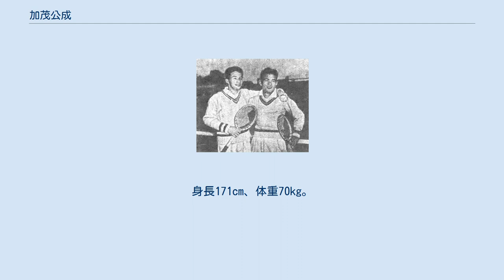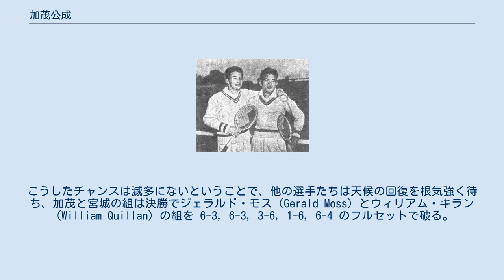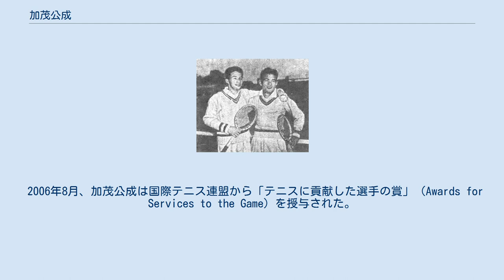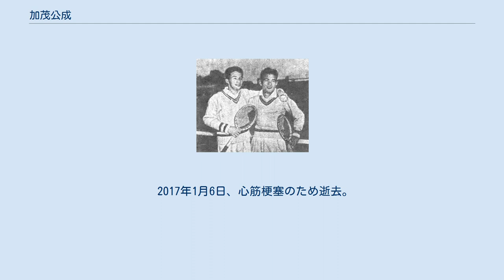加茂公成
加茂 公成（かも こうせい, 1932年5月10日 - 2017年1月6日）は、東京都目黒区出身の男子テニス選手。
1955年の全米選手権男子ダブルスで宮城淳とペアを組んで優勝し、日本人のテニス選手として唯一の4大大会男子ダブルス優勝者になった名選手である。
父・国夫の指導で自宅コートで育った加茂4姉弟の末っ子。
三井物産勤務を経て,テニスコンサルタント会社を経営。
 加茂家は有名なテニス一家であり、姉の加茂幸子と兄の加茂礼仁も第2次世界大戦終戦直後の日本を代表する名選手であった。
「公成」という名前は、フランスの往年の名選手アンリ・コシェにちなんで命名されたものである。
公成は早くも1949年と1950年、全日本テニス選手権の混合ダブルス部門で、姉の加茂幸子と組んで2連覇を達成した。
公成は兄の礼仁と一緒に、早稲田大学庭球部で福田雅之助の指導を受けた。
加茂公成は1952年の全日本テニス選手権で初の男子シングルス決勝に進出したが、この時は隈丸次郎に完敗している。
1953年の同選手権で、加茂公成と礼仁の“兄弟対決”が男子シングルス決勝で実現し、弟の公成が 6-3, 6-2, 6-3 で兄にストレート勝ちし、初の全日本チャンピオンとなる。
 1953年から、公成は男子テニス国別対抗戦・デビスカップの日本代表選手に選ばれた。
日本は第2次世界大戦の敗戦後、1951年からデビスカップの舞台に復帰したばかりで、当時のデ杯日本代表監督は熊谷一弥であった。
加茂公成が初参加した1953年のデ杯では、他の日本代表選手は同じ早稲田大学の宮城淳と、木村雅信（きむら・まさのぶ）の3名であった。
初参加の年は「アメリカン・ゾーン」の1回戦でカナダ・チームに0勝5敗の全敗で終わったが、加茂はシングルス2試合と宮城とのダブルス戦に抜擢された。
この年から、加茂は宮城とのダブルスで抜群の強さを発揮し始める。
1954年からデ杯監督が清水善造に交代し、この年はメキシコ・チームに2勝3敗と善戦した。
加茂はメキシコシティへの遠征で、ラファエル・オルテガ（Rafael Ortega）に 7-5, 6-4, 5-7, 6-4 で勝ち、自らのデ杯初勝利を飾った。
同年の全日本テニス選手権では、男子シングルス決勝では宮城に 6-4, 2-6, 3-6, 6-3, 3-6 のフルセットで敗れて2連覇を逃したが、宮城とペアを組んだダブルスで初優勝を飾っている。
 1955年、デビスカップに「東洋ゾーン」が新設されたことにより、初めて日本国内での開催が可能になった。
この年からは、原田武一が日本代表監督を務めた。
5月27日-29日にかけて東京の田園コロシアム（1989年末に閉鎖）で行われた「東洋ゾーン」において、日本はフィリピンに3勝2敗で勝ち、その上位にある「インターゾーン」への出場権を得たが、そこでは強豪オーストラリアに歯が立たず、0勝4敗で完敗した。
この時のオーストラリア代表選手には、当時世界の頂点を争っていたケン・ローズウォールやルー・ホードが入っていた。
 この年の全米選手権で、加茂公成と宮城淳は男子ダブルスで日本人男子選手として初の4大大会優勝を成し遂げる。
当時の全米選手権は、シングルスとダブルスが別々の会場で行われていた。
シングルスはニューヨークの「ウエストサイド・テニスクラブ」（通称フォレストヒルズ）で開かれ、ダブルスの会場はボストンにある「ロングウッド・クリケット・クラブ」（デビスカップ発祥の地として知られる名門クラブ）であったが、8月17日から20日にかけて「ハリケーン・ダイアン」の大豪雨がボストンの地を襲ったのである。
雨はいつまでも降りやまず、芝生コートでプレーを再開できる見通しが立たないまま、選手たちは何日間も試合を待たされる。
アメリカとオーストラリアの有力選手たちは、8月26日-28日のデビスカップ決勝戦を選んで「フォレスト・ヒルズ」へ移り、この年の全米選手権男子ダブルスを断念した。
こうしたチャンスは滅多にないということで、他の選手たちは天候の回復を根気強く待ち、加茂と宮城の組は決勝でジェラルド・モス（Gerald Moss）とウィリアム・キラン（William Quillan）の組を 6-3, 6-3, 3-6, 1-6, 6-4 のフルセットで破る。
22年前の1933年ウィンブルドン男子ダブルスで佐藤次...